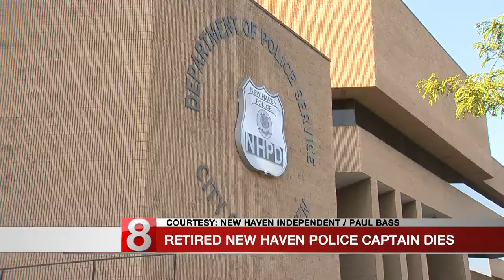News Express Monday morning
Headlines from WTNH.com.